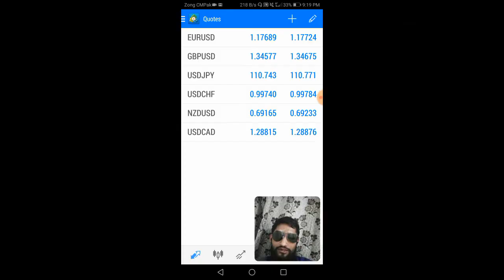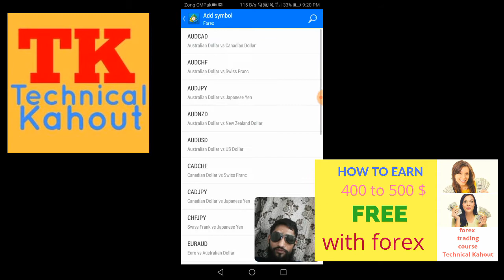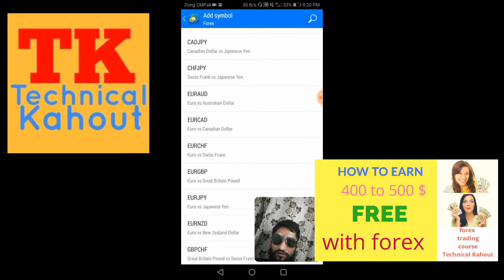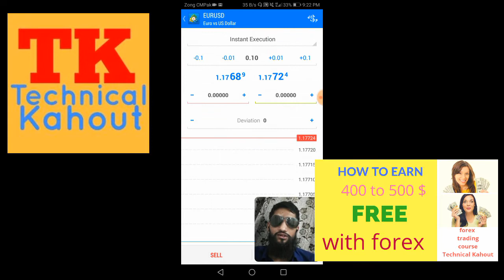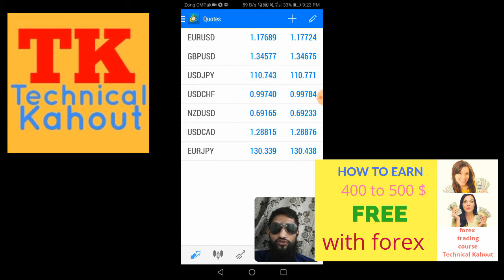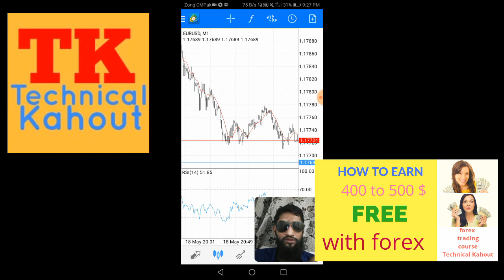Earn 400 to 500$ free without investment with forex trading in Urdu and hindi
Friends in this video I tell you how to earn 400 to 500$ on mobile or PC free without investment .

In this I start forex trading course free

Target 💯 likes for next videos.

Without investment

How to earn with forex
How to earn with forex in Pakistan